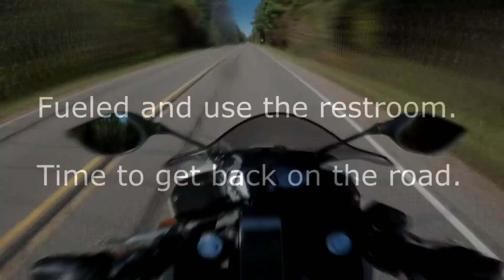2016 Yamaha R3 Ride to Mole Lake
Solo ride to Mole Lake in Wisconsin.

The roads here were excellent: no potholes, smooth, little to almost no gravel/dirt, great scenery, and few traffic. There are some hills and 45 to 50 mph turns, but they're all easy to handle coming from a first year rider. This will be great for a group to go together and just enjoy a nice scenery ride.

A short history I now know is, Mole Lake is the home of the Sokoagon Band of Chippewa Tribe. They will come here each summer to hunt and fish, and in the fall they harvested wild rice before following the deer herds into the Peshtigo River for the winter season. Then in 1806, bands of the Sioux form the North and West attempted to gain control of the rice land. A fierce hand to hand battle waged where over 500 Chippewa and Sioux were killed and buried here. Never again, did the Sioux attempted to return because of the expensive battle.